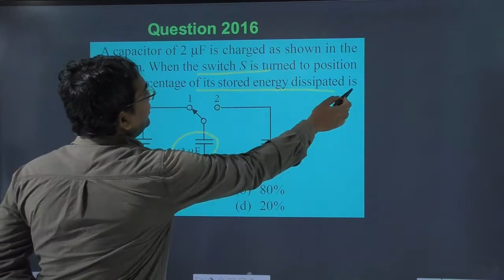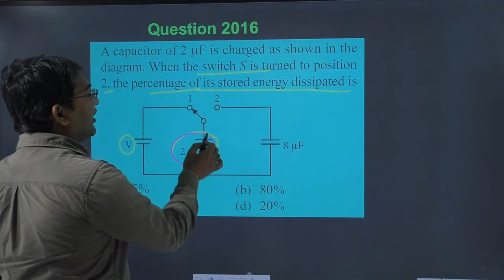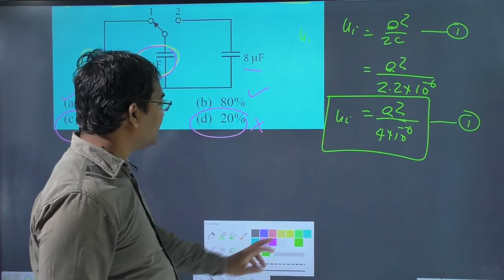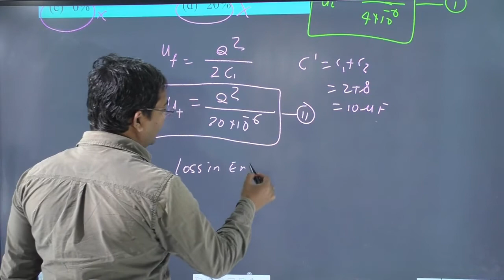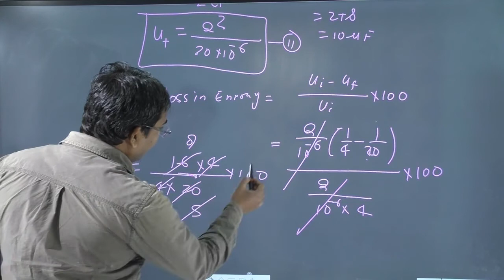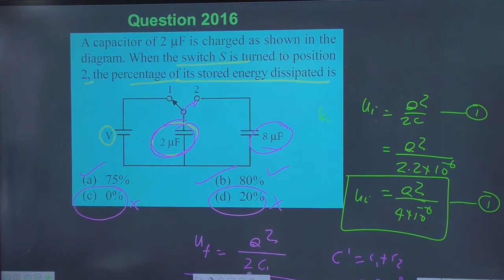A capacitor of 2F is charged as shown in the diagram. When the switch S is turned to position 2 the